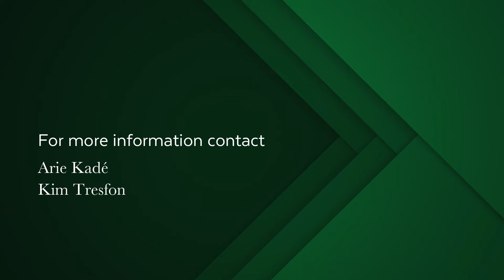5 bedroom house for sale in Constantia Upper | Pam Golding Properties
Embrace Constantia living with a backdrop of mountain vistas and ones own personal vineyard. This property was originally labourers cottages on the Alphen farm that have been lovingly restored to create this perfectly positioned residence of 4 bedrooms, 4 reception rooms and a separate superior guest suite. The North facing garden is completely level, secluded and beautifully manicured with spectacular Mountain Views. A tranquil haven with endless potential in a quiet road surrounded by beautiful trees. Unique, quaint and utterly charming.